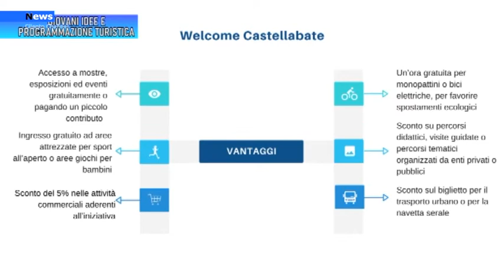Castellabate, Domenico Di Luccia e la voce dei giovani verso il rilancio della città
In diretta televisiva su Cilento Channel e sui social, Costabile Di Sessa giovane imprenditore e Giovanni Pisciottano, rappresentante di un associazione sportiva, hanno presentato insieme al candidato a sindaco del comune di Castellabate Domenico di Luccia idee e progetti  per condividerli con i cittadini: Carta dei servizi, pista ciclabile e tante altre idee nel terzo incontro programmatico per rilanciare la città verso uno sviluppo sostenibile.